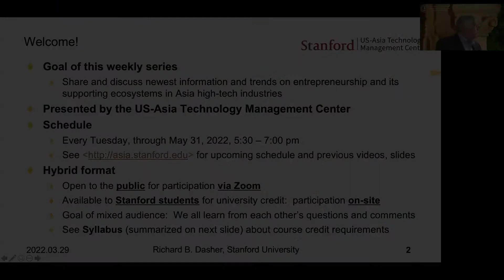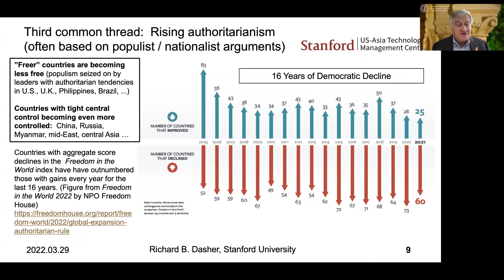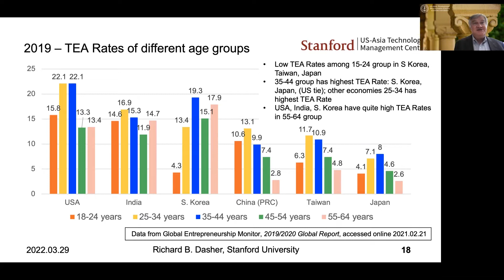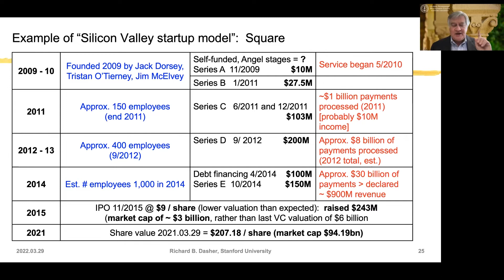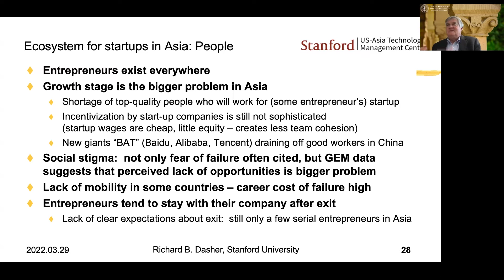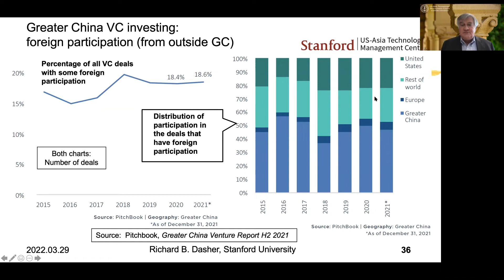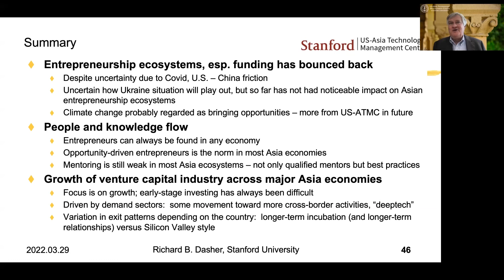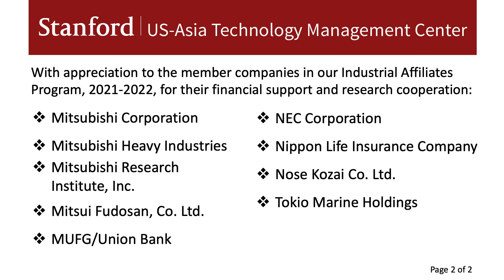220329 Asia Entrepreneurship Update 2022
This seminar is the first session in our weekly seminar series on "Entrepreneurship in Asian High-Tech Industries" taking place from March 29 - May 31, 2022.

Asia Entrepreneurship Update 2022

Speakers:
Richard Dasher
Director, US-Asia Technology Management Center, Stanford University

Dr. Richard Dasher has directed the US-Asia Technology Management Center since 1994 and is Adjunct Professor of East Asia Languages and Cultures at Stanford University. From 1998 – 2017, he served concurrently as Executive Director of the Center for Integrated Systems (now Stanford System X Alliance) and held Consulting Professor appointments in the Department of Electrical Engineering. In 2004, Dr. Dasher became the first non-Japanese person to join the governance of a Japanese national university, serving on the Board of Directors and then on the Management Council of Tohoku University until 2011. Other service (selected) includes the Program Committee of the World Premier International Research Center Initiative (WPI) of MEXT since its founding in 2007, and advisory roles with research institutes, accelerators, and nonprofits in Asia, Canada, and the U.S.